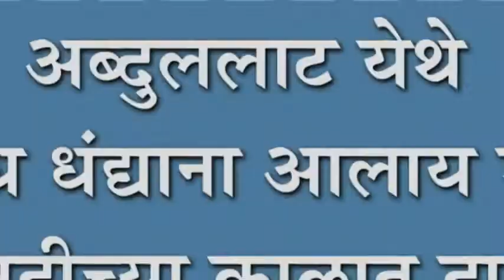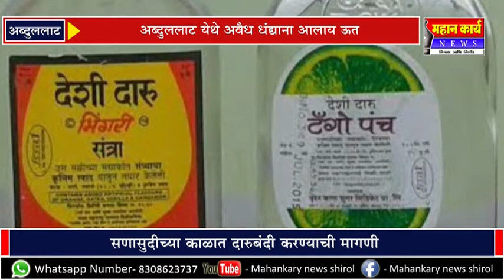अब्दुललाट येथे अवैध धंद्याना आलाय ऊत : सणासुदीच्या काळात दारुबंदी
अब्दुललाट येथे अवैध धंद्याना आलाय ऊत : सणासुदीच्या काळात दारुबंदी करण्याची मागणी